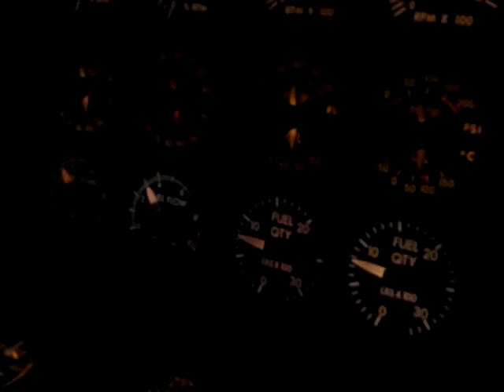Aviation Video - Memphis From The Air - Saab 340